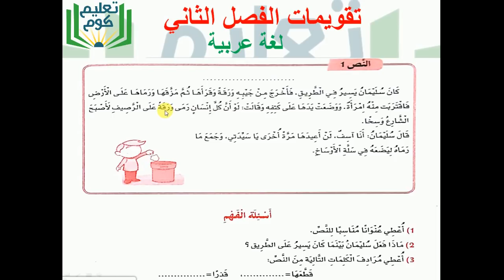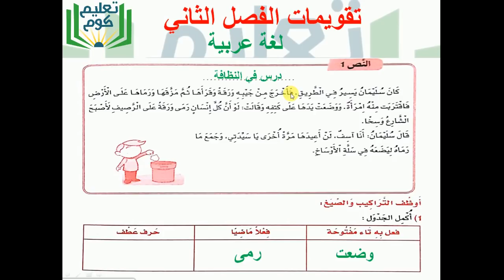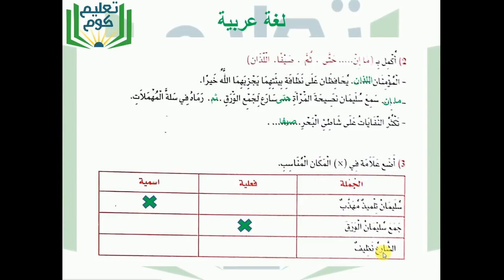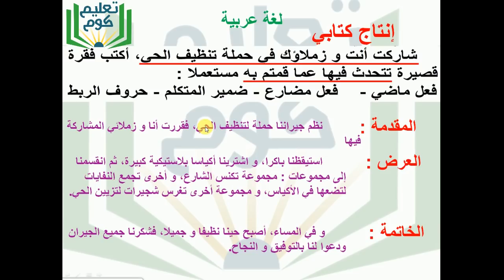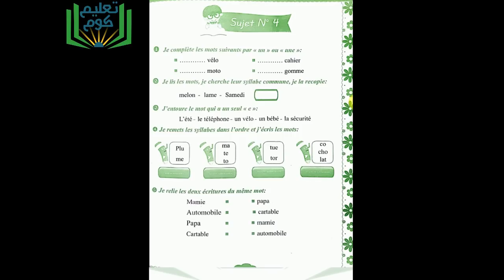الطريقة النموذجية لحل موضوع في اللغة العربية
سلام :)
فيديو يشرح كيفية الإجابة على ورقة التقويم أو الامتحان في مادة اللغة العربية و حل التعبير الكتابي خطوة خطوة.